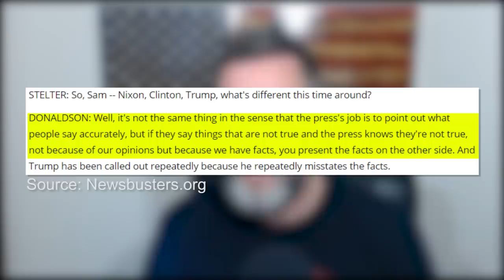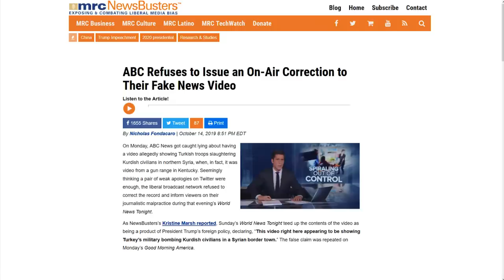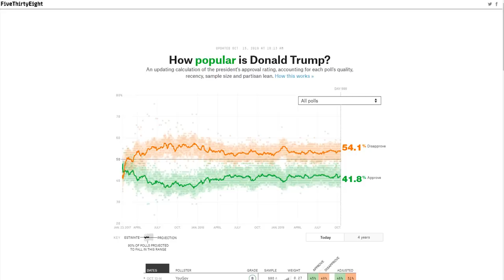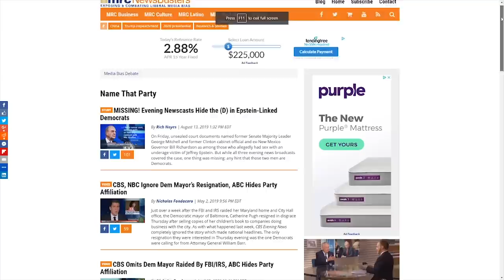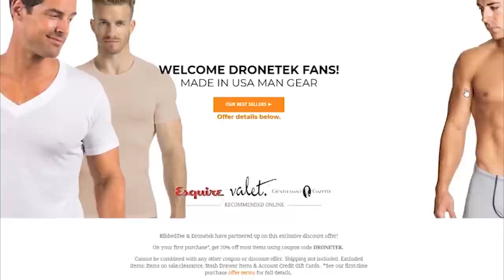CNN Spreads Misinformation to Smear Trump Supporters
CRYPTOCURRENCY:
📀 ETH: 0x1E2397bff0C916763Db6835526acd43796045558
📀 BTC: 13dnHJyCaLFgzxXZLSSXhgbqAfioXHo33t
📀 LTC:  LRaNzJD6PmCR7FkqHTuSgiAYkE9GSKG8g8
📀 DASH: XasuQ2cSEuPRSnG47XyShcW9XvM1xh6Em8